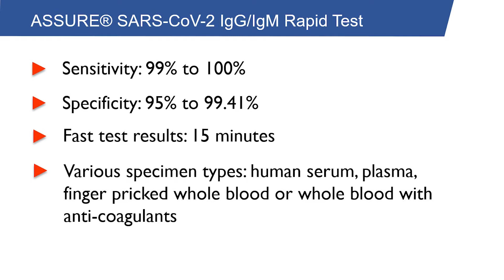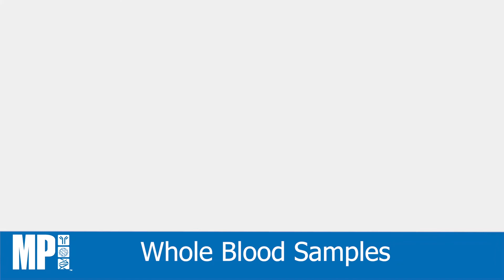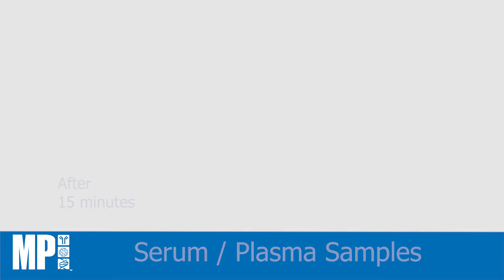ASSURE SARS-CoV-2 Antibody rapid test kit - user instructional video [MP Biomedicals Asia Pacific]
Introduction of COVID-19 POCT kit. A step by step demonstration of assay procedure for the ASSURE SARS-CoV-2 IgG/IgM Antibodies Rapid Test (CE).

1) Sensitivity of 99% to 100%
2) Specificity rate of 95% to 99.41%
3) Fast test results within 15 minutes

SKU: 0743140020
Base Catalog Number: 43140020
Disease Screened: COVID-19
Pack Size: 20 tests